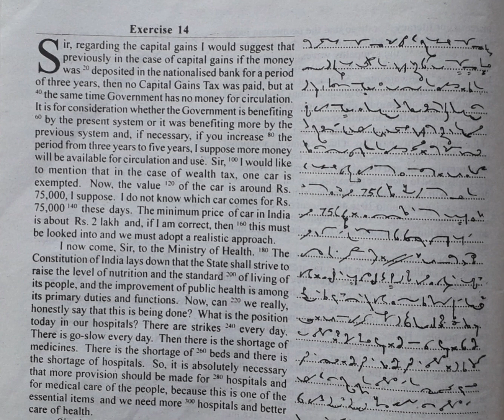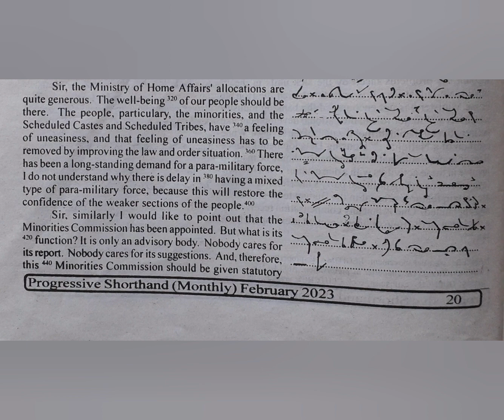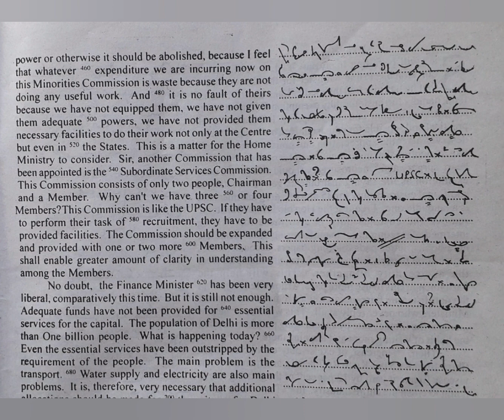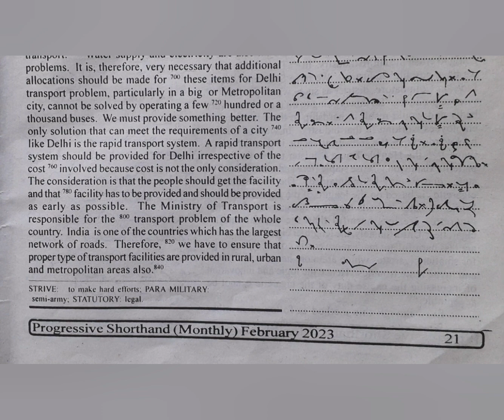100 WPM | Exercise No.14 | English Shorthand | Progressive Magazine (February 2023)